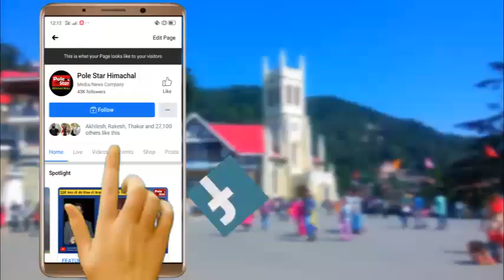Moti Mahal Buffet | Veg Rs.269/- | Non-Veg Rs.320/- UNLIMITED | Mandi | Himachal | Now Dosa idli too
मोती महल के बुफे में शामिल हुआ दक्षिण भारतीय व्यंजन
हर बुधवार मोती महल में दोपहर 1 बजे से 5 बजे तक होता है बुफे